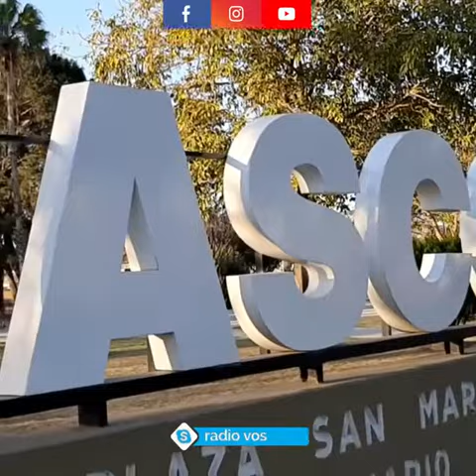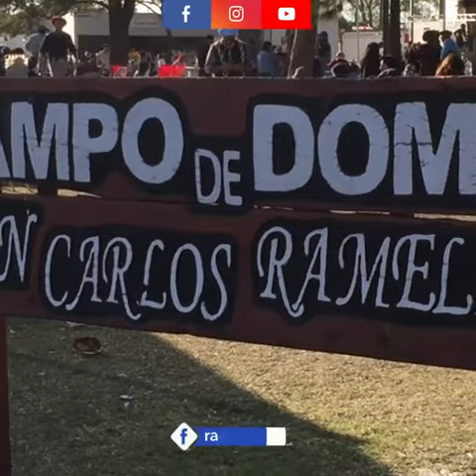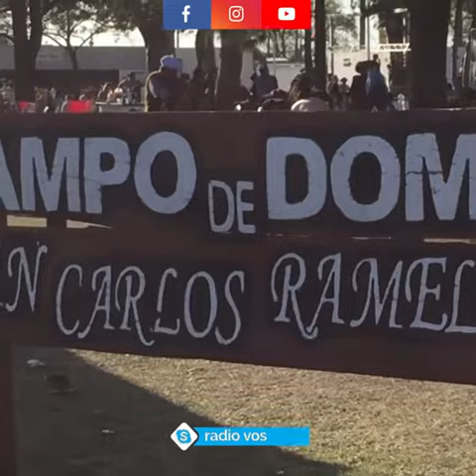🔴 PASCO, DE FESTEJOS PATRONALES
Imágenes de los eventos que ha tenido la localidad días atrás.
🎤 Nestor Ramello - Organización.